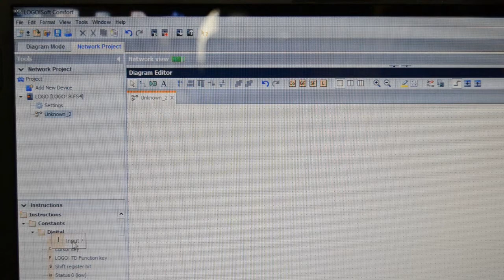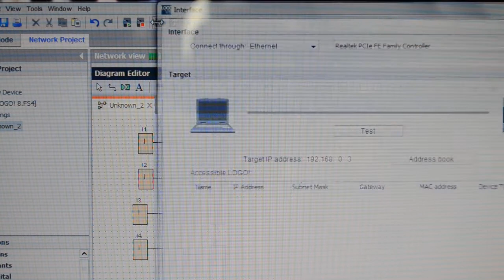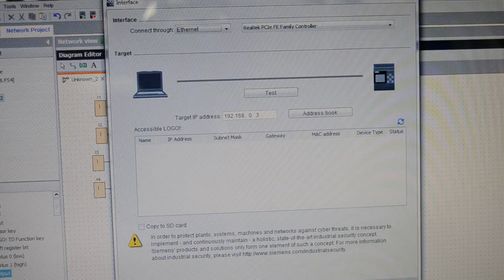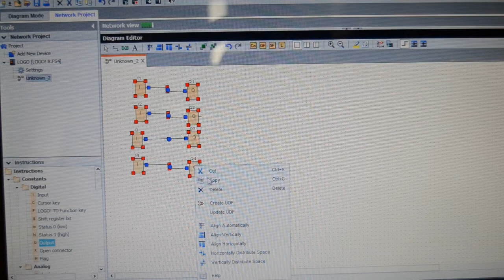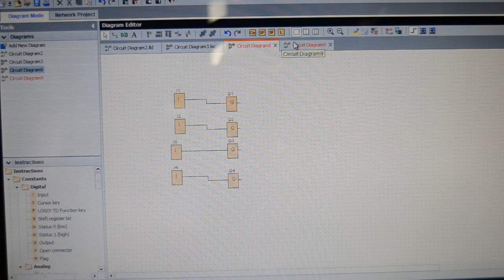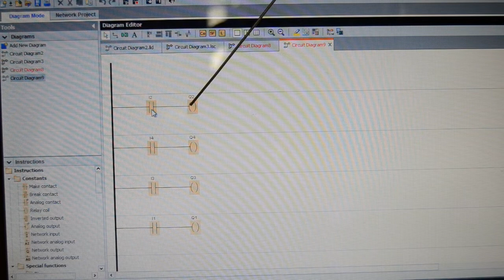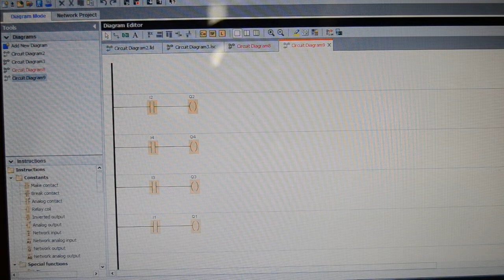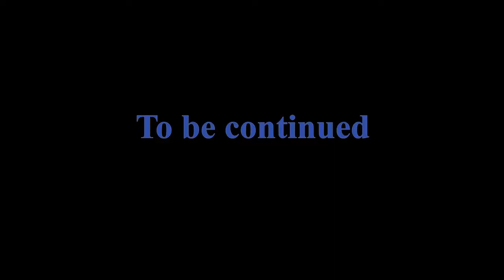PLC basics pt3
Writing the simplest program in the world in FBD and translating to LAD